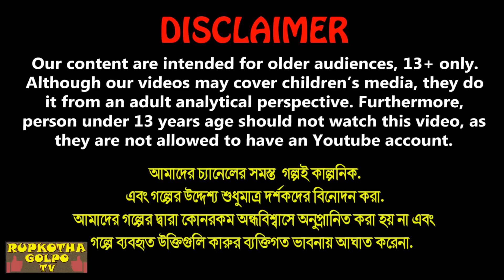গরমে গরিবের AC Gorome Goriber AC | Bangla Cartoon | Dhoni Mayer Gorib Meye | Rupkotha Cartoon TV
✿ Story : গরমে গরিবের AC - Gorome Goriber AC